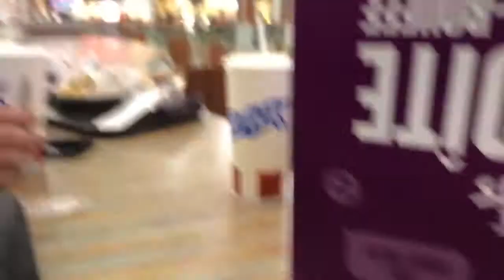10,000 LIKES and they HAVE to BUY ME A IPHONE